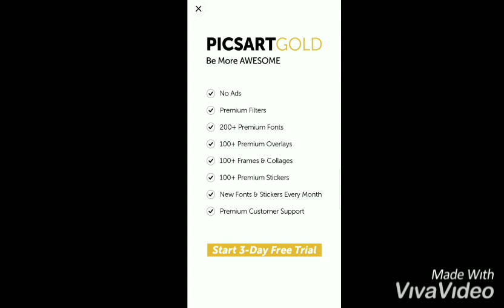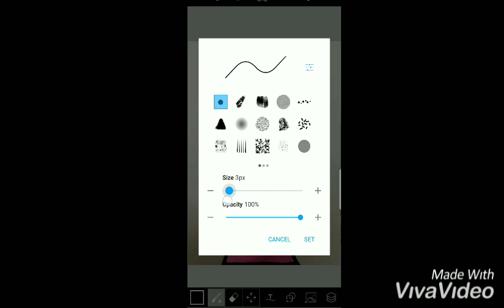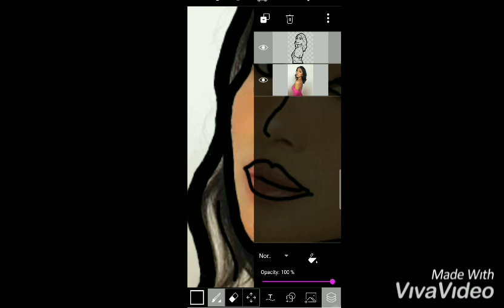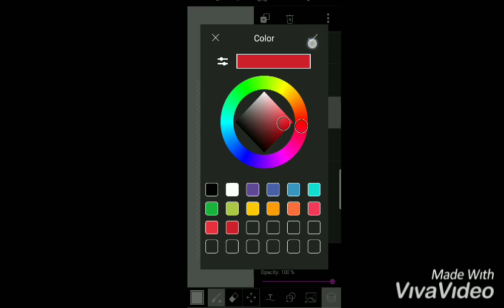PicsArt Editing Tutorial | Drawing Cartoon | Paul Eros Videos